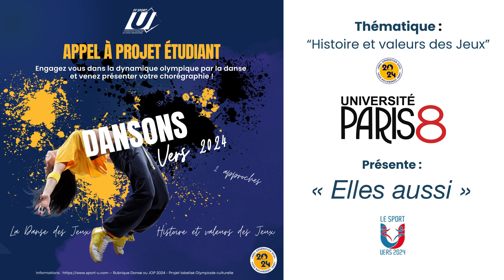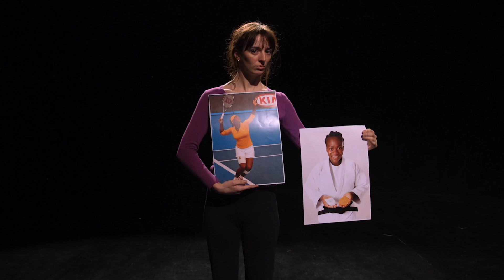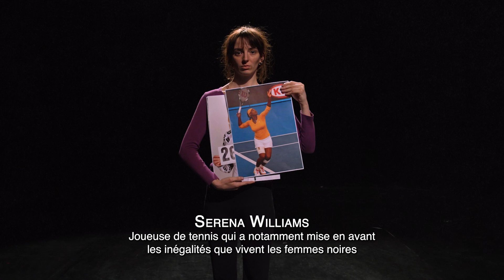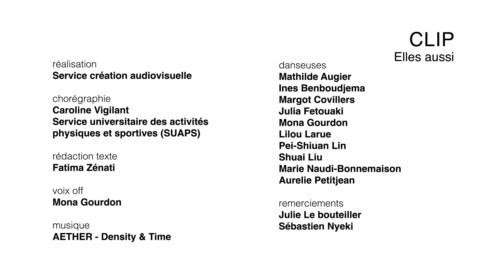"Elles aussi" - Université Paris 8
La marche vers l'égalité entre hommes et femmes s'est construite et continue de se construire. Sans le militantisme des femmes, sans leur courage et leur ténacité, nous n'en serions pas là. Et pourtant, malgré tous ces efforts et acquis, le chemin est encore long, fait d'avancées et de reculs. Dans cette lutte, nous avons encore grands besoins de la détermination, de l'inspiration et du courage de toutes les championnes de demain.